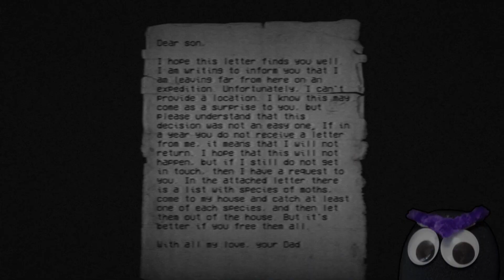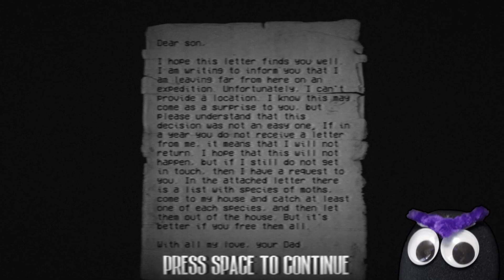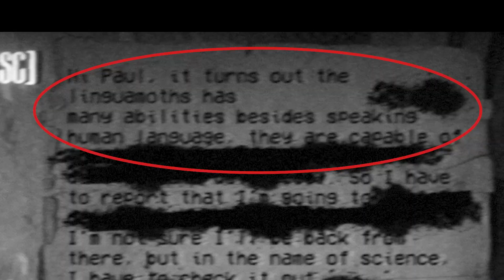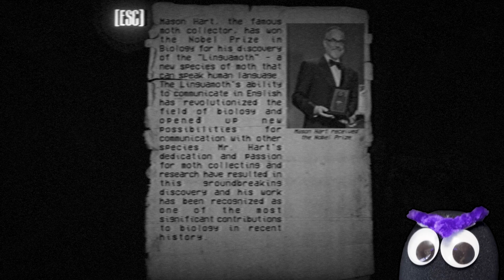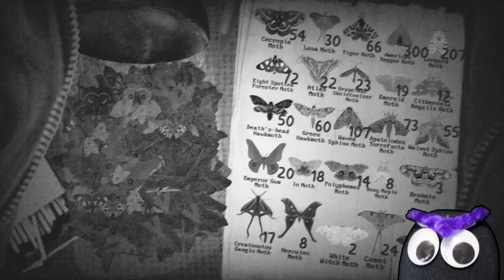Moth House | Would You Care For Some Soup?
Welcome to Moth House. I hope you find your stay very lovely, offering the best in Moth decor, and when you are tired one of our many moth servants can tuck you into a tightly woven cocoon. And don't forget to visit our giant Moth King, which is one of a kind, they really enjoy soups.